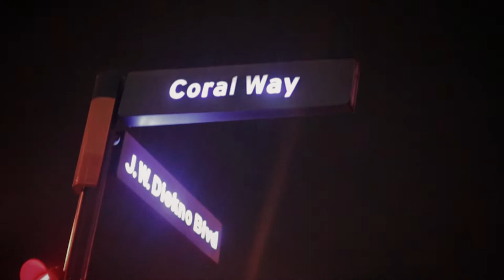NAKAKALUNGKOT.(Paskong Pasko)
Minsan talaga, hindi lahat binibigay saten...
I get a little too Serious this time,

My Gear:
Canon m50
Canon 700d
Boya ByMM1
Canon 10-18mm
Canon 50mm f1.8
Kamlan f1.1
DJI Spark -